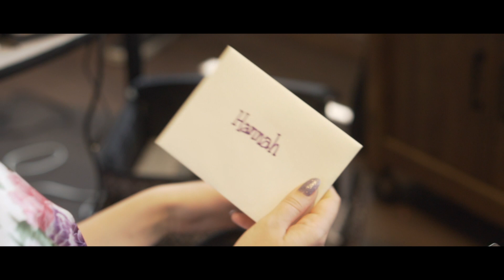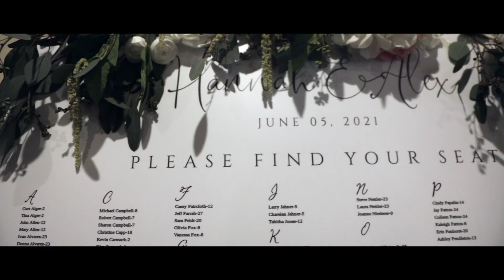Whitmoor Country Club Wedding St. Charles, Missouri : Alex + Hannah